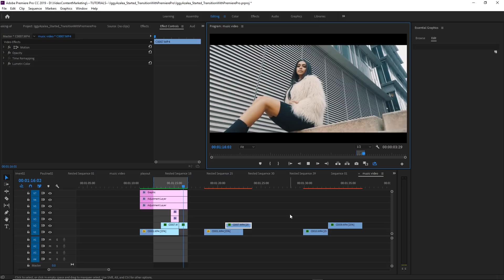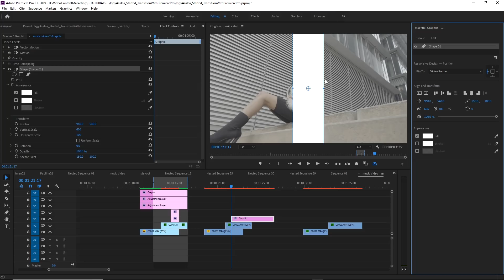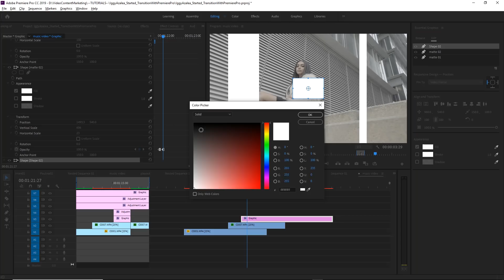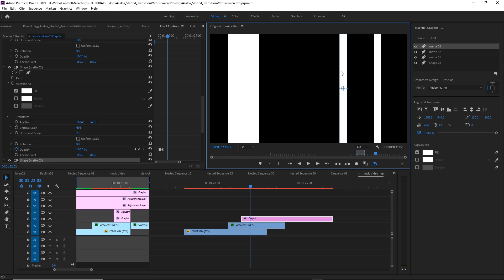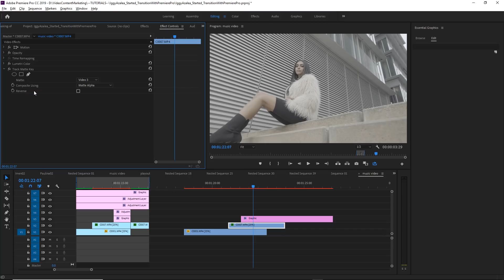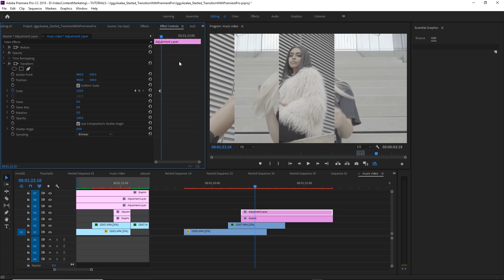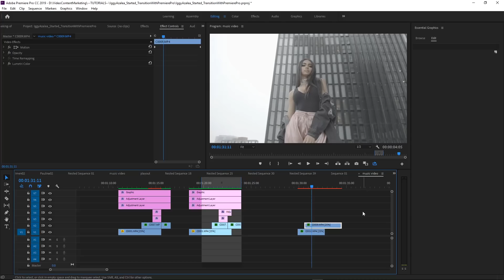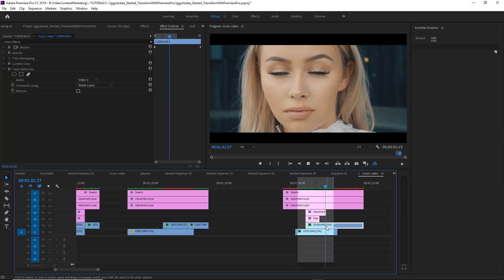Iggy Azalea - Started (transition with Adobe Premiere Pro tutorial)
Iggy Azalea - Started just got released a few days ago and I thought I'd do another music video editing tutorial with a transition I found in the music video.

It's a pretty simple transition actually. Nonetheless it's a good exercise to get used to creating simple motion within Premiere Pro, without having to use tools like Adobe After Effects.

Instead of using masks on the clips, we will be creating a luma matte (a black and white video) that will be used to knock out certain areas of our first video to reveal the video underneath.

The key here is to use onboard tools like the essential graphics panel to actually create this matte. Which in many other Youtube tutorials is being created with After Effects and then brought into Premiere Pro.

Of course you can use this technique to create endless variations of this transition to suit your needs with your specific footage. As you can see in the video with my footage the pace of the transition doesn't really make much sense. So you'd probably want to adjust that to your footage for a better "rhythm".

Overall I think it's a useful technique and since transitions are such a big trend right now you are now not limited to downloading assets from somewhere but rather create your own mattes right within Adobe Premiere Pro :)